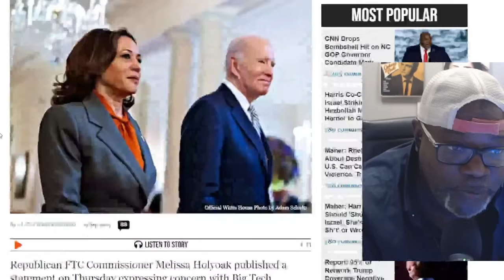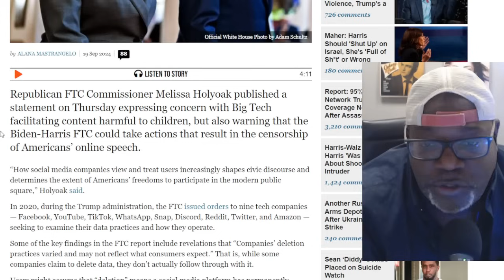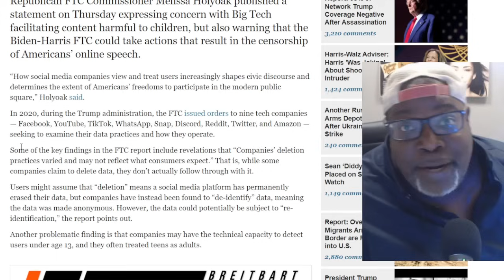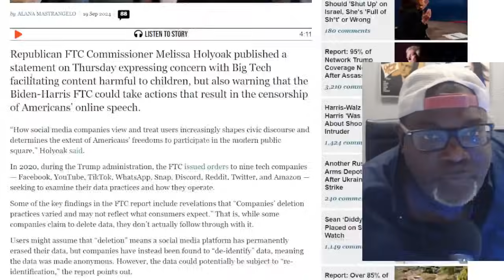Social Media: Surveillance, Privacy, and Freedom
we unravel the disturbing findings of the 2020 FTC report on the data practices of major social media giants like Meta, X (formerly Twitter), and others. This video isn't just about how these companies see you; it's about how your freedoms in the digital age are being redefined, often without your consent or knowledge.

The Surveillance State: Discover how social media companies have turned user data into a gold mine, employing vast surveillance techniques that go beyond what most would deem acceptable. From tracking your every move to selling your data for profit, we'll break down the mechanics of digital spying.
Privacy Under Siege: The report highlights how user expectations of privacy are consistently unmet. What happens when you "delete" your data? Is it really gone, or just anonymized for later re-identification? We'll explore these discrepancies and what they mean for your personal information.
Children and Teens at Risk: A significant focus of the FTC's concern was the treatment of younger users. Despite legal protections like COPPA, the report found that many companies treat teens the same as adults, potentially exposing them to risks without adequate safeguards.
The Business of Data: Delve into how these platforms aren't just social networks but data brokers, selling ad space and user information to the highest bidder